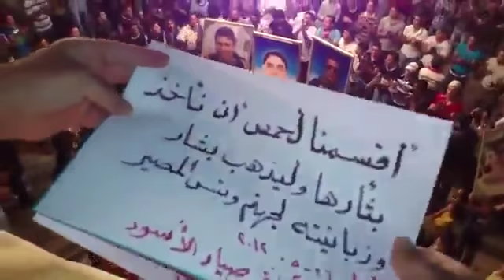شــام درعا داعل ؛؛مسائيات الثوارغضبا للحولة وشهدائها ؛؛26 5 2012جـ2